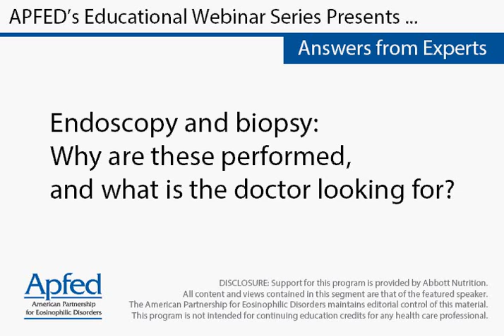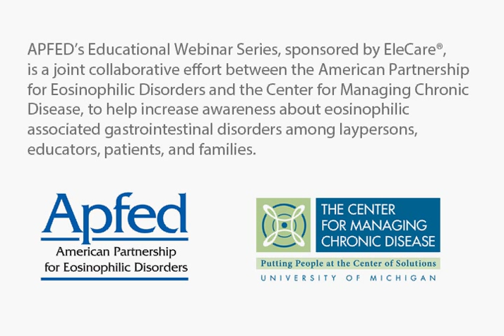Endoscopy and biopsy: Why are these performed and what is the doctor looking for?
Glenn T. Furuta, MD
Director, Gastrointestinal Eosinophil Diseases Program
Professor of Pediatrics Section of Gastroenterology, Hepatology and Nutrition Dept. of Pediatrics
Children's Hospital Colorado